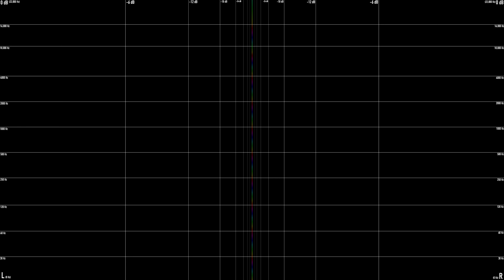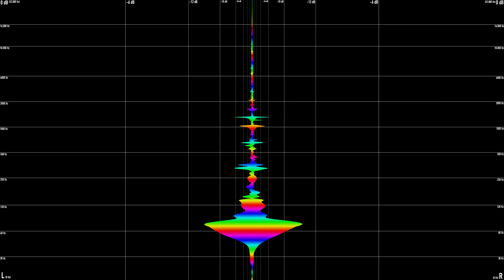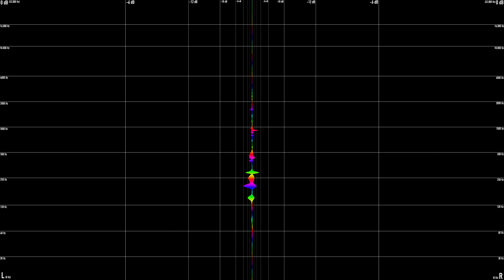Jon Batiste - WE ARE (featured artists listed in description)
(ft. St. Augustine High School Marching 100, David Gauthier, Gospel Soul Children Choir, Craig Adams, Braedon Gautier, Brennan Gautier & Autumn Rowe)

Note Colour Legend:
C =  yellow
C# = yellow/green
D = green
D# = green/turquoise
E = turquoise
F = cyan
F# = cyan/blue
G = blue
Ab = purple
A = pink
Bb = red
B = orange